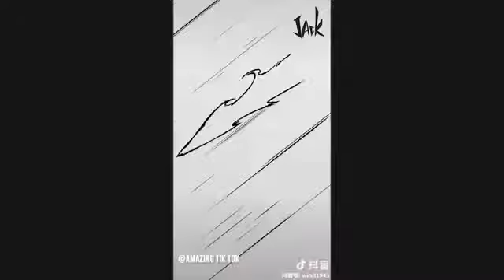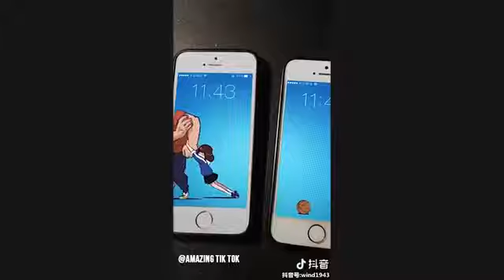Jack chàng họa sĩ triệu view , thánh vẽ tranh hoạt hình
Nếu bạn thích video này thì cho mình một lượt đang kí và like nhé